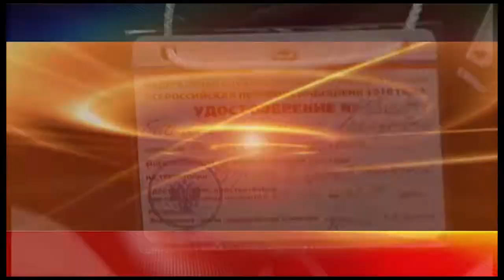Рабочая группа по строительству новых школ/Свердловская область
* В Каменске-Уральском прошла акция "Урал-территория здоровья". Более 6 000 горожан прошли обследование в отапливаемых медицинских комплексах у узких специалистов.
* Свердловский губернатор создал рабочую группу по реконструкции действующих и строительству новых школ.
* Свердловская область готовится к Всероссийской переписи населения. Она пройдёт в октябре 2020 года.